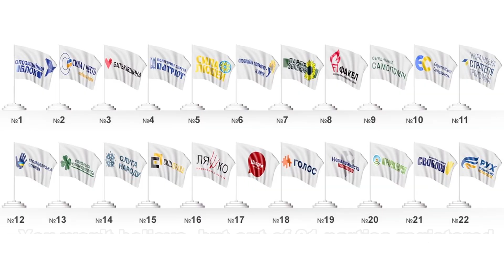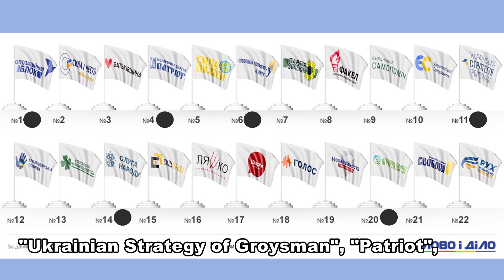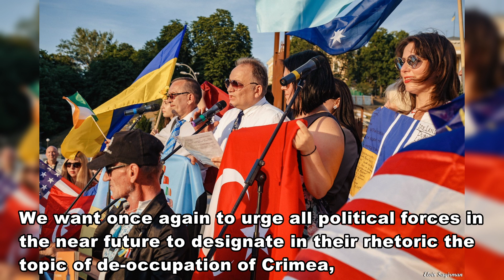LIBERATECRIMEA: Как отражен Крым в программах политических партий (8 выпуск)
Как отражен Крым в программах политических партий? Будут ли представлены представители Крыма в новом созыве Верховной Рады Украины? Будет ли Верховная Рада заниматься крымским вопросом? Об этом и другом в восьмом выпуске блога LIBERATECRIMEA.